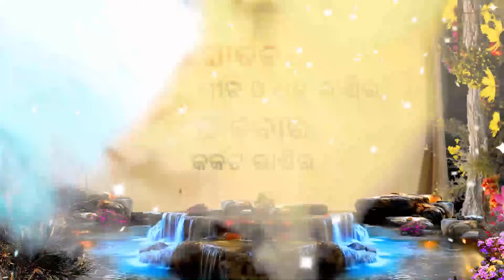Ajira Rasifala | 22 November 2023 | Ajira Rashifal | Ajira Rasifala Odia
Ajira Rasifala | 22 November 2023 | Ajira Rashifal | Rashifal | Ajira Rasifala Odia | Odia Rashifal Today Odia Horoscope | Ajira Rasifala Prediction | Today Horoscope

ajira rasifala
rashifal
rasifala
odia rasifala
aaj ka rashifal
aaj ka rashi fal
rashi mithun rashi
today rasifala odia
rasifala odia
rashifal odia
rashiphala
rasiphala
rashifal today
aaj rashifal
ajay rashifal
aji ra rashiphala
ajir rashifal
ajira rasiphala
odia rasifala today
oriya rashifal
rasiphala odia
rashi bhavishya
online rashifal
kalira rasifala odia
kumbh rashi
tula rashi
makar rashi
mesh rashi
mithun rashi
kanya rashi
meen rashi
singh rashi
kark rashi
ajker rashifal
vrishchik rashi
love rashifal
aaj ka love rashifal
aaj ki mesh rashi
bichha rasi
brishav rashi
kanya rashifal odia
kanya rasi today
karkat rashifal
kumbh rashi rashifal
makar rashifal today
makara rashi
mesh rashi mesh rashi
minrashi
mithun rashi fal
rashi kanya today
rashi singh today
rashifal karkat
rashifal kumbh rashi
singha rashi
singha rashi today
vrishchik rashi today
0dia rashifal
12 rashifal
aji ra rasifala today
ajira bhagya bhavishya rashifal
aj ka brish rashifal
ajira rasifala kumbha rasi
all rashifal name
asanta kali ra rasifala
astro rashifal
astrology rashifal
brusha rashi 2023 odia
cancer rashifal
daily rashifal
dainik rashifal
karkat rashifal odia
leo rashi in odia
meen rashi fal
meen rashi rashifal
meen rashifal today
odia dainik rashifal
odia rashi phala
odia rashifal
odia rashifal aaj
odia rashifal ajira
odia rashifal kumbh rashi
odia rasiphala
odia re rashifal
odia rasifala video
rashi rashifal
rashiphala odia
rasifala tomorrow
rasifala tomorrow odia
rasiphala odia 2023
to day rasifala
today rasifala odia 2023
today rasiphala
tomorrow rashifal odia
tomorrow rasifala in odia
tomorrow rasifala odia
odia horoscope
odia astrology
odia song
odia serial
odia bhajan
odia film
odia comedy
odia gapa
odia movie
odia new song
odia dj songs
odia ramayana
odia video
ajira anuchinta
ajira sadhubani
sadhu bani
bhagya darshana
ajira bhagya darshana
ajira khabar rashifal
ajira mukhya khabar rashifal
rasifala today
rasifala ajira
horoscope odia
ajira rasifala bhagya bhavishya
bhagya bhavishya
bhagya bhavishya aaj ka rashifal
bhagya bhabishya today episode
bhagya bhavishya 22 november
today 22 november 2023
22 tarikha ajira rasifala
november 22 rashifal
aji kemiti katiba
aji kemiti katiba rashifal
kemiti katiba aji today
ajira odia rasifala news
agira rasifala
rasifala news
rasi news
odia news rasifala
odisha news rasifala
ajira bhagya darshana
sindurara adhikara
sindurara adhikara today episode
tori pain to pain
tori pain to pain today episode
tarang tv type rashifal
otv type rasifala
kanak news type rasifala
zee sarthak type rasifala
kalinga tv type rashifal
argus news type rasifala
news7 type rasifala
nandighosha tv type rashifal
sidhartha tv type rasifala
ଆଜିର ରାଶିଫଳ
ରାଶିଫଳ